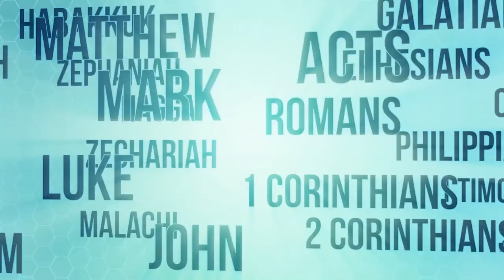Konnect HQ Rerun: Stand Alone Wisdom